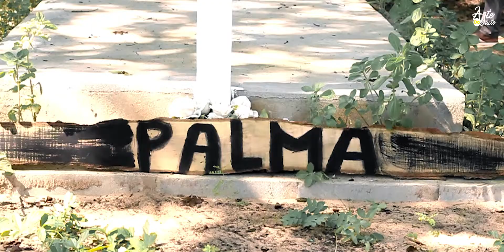Vejo um cofre que guarda um tesouro Official Video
Arte do Gueto moz
Teatro mbibi
Video realizado pelo MB films moz